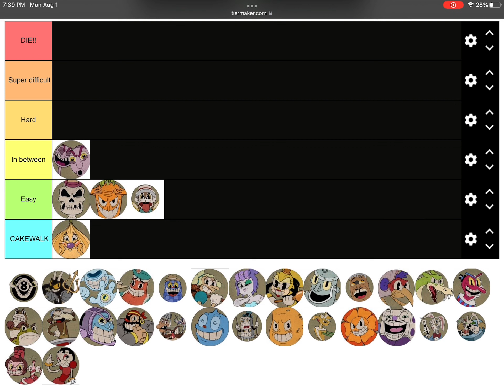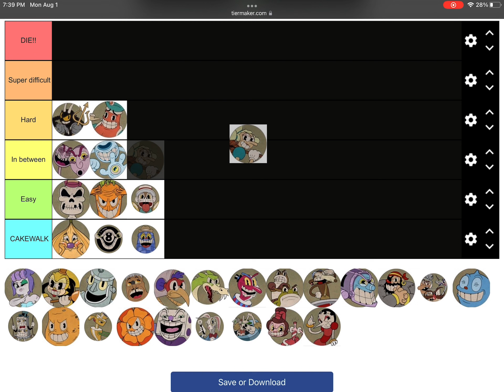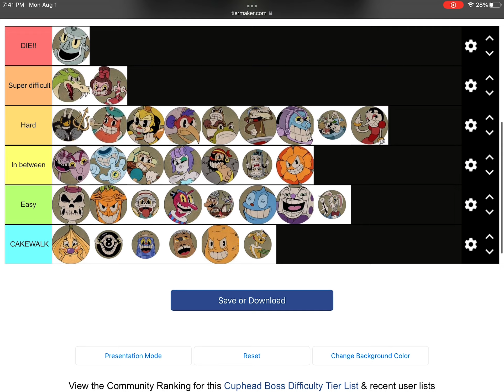My Cuphead boss Tierlist!